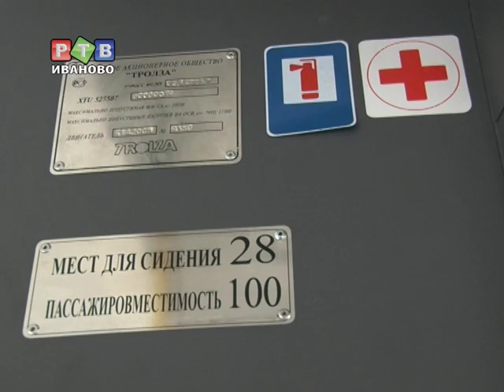Троллейбусный парк пополнится тремя машинами